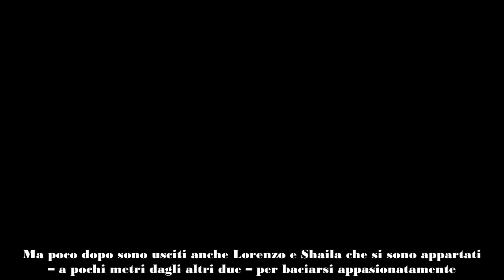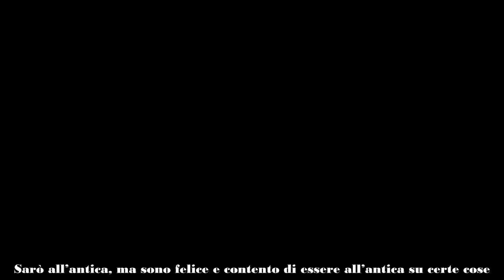Grande Fratello, Shaila Gatta e Lorenzo Spolverato nel mirino degli inquilini “Sicuramente si saran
Da quando, nella Casa del Grande Fratello, gli inquilini hanno scoperto dell’unione e della storia tra Shaila Gatta e Lorenzo Spolverato, in molti hanno cambiato atteggiamento e pensiero nei confronti dei due gieffini. Sono in molti a non credere del tutto all’avvicinamento tra i due protagonisti ma soprattutto sono in molti a criticare e condannare il loro atteggiamento e il loro comportamento.

A risentire maggiormente e soffrire per la loro unione sono Javier Martinez e Helena Prestes. Entrambi, nella puntata di lunedì sera, oltre ad essere rimasti delusi per il comportamento di Shaila e Lorenzo, hanno rivelato di voler voltare pagina, dimenticare ogni cosa e pensare a se stessi e al proprio percorso al GF.